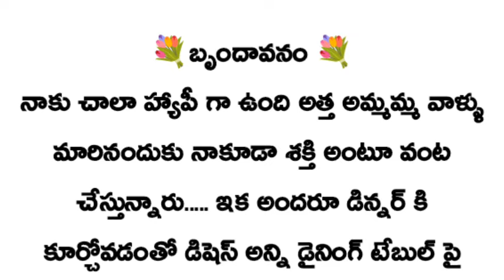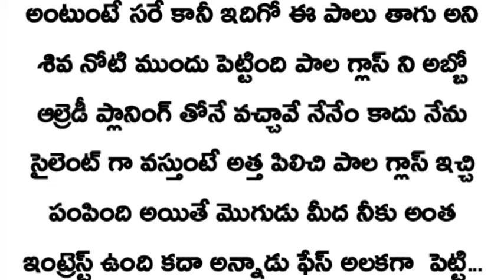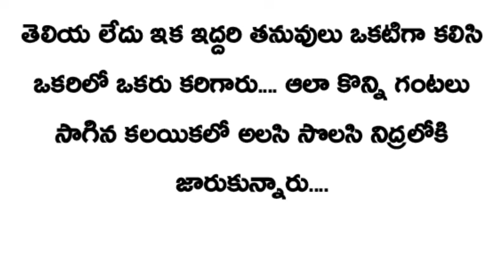💐బృందావనం 💐(part-28)బావ మరదలు రొమాంటిక్ స్టోరీ